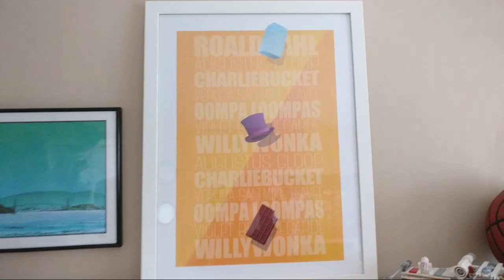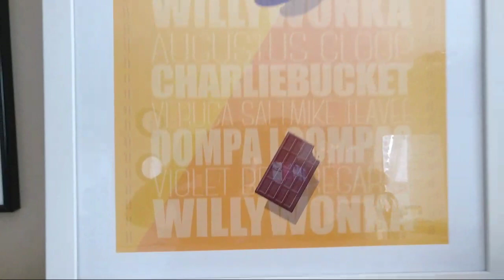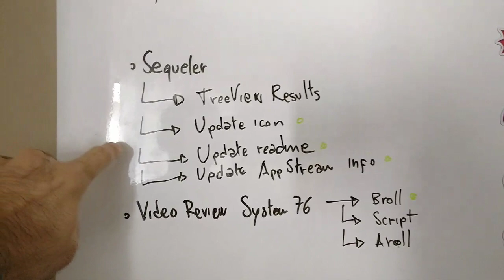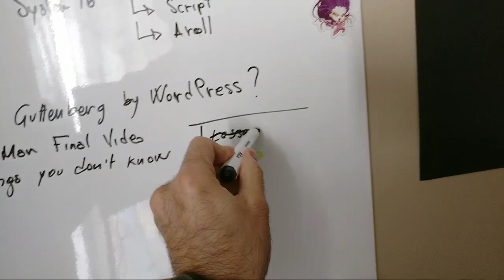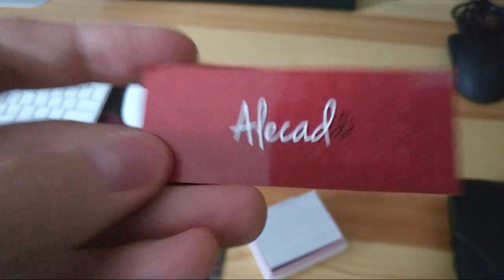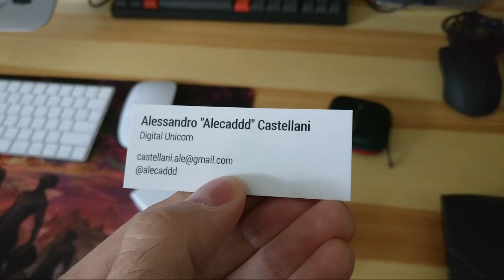Daily Vlog 1: Home Office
A little challenge with myself for the month of October. I'll try to do 1 short vlog per day, where I talk about random stuff and answer some questions.